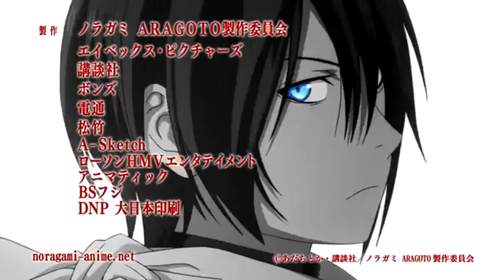AMV | Bravest Destiny (OP switch)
Anime: Noragami
OP song from: Aoharu x Kikanjuu
Edited by AMVikigai